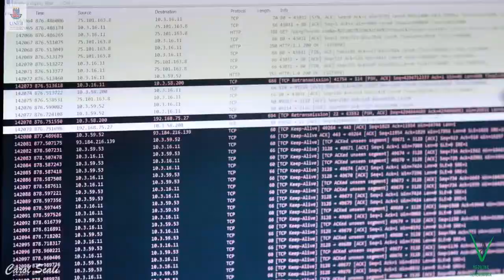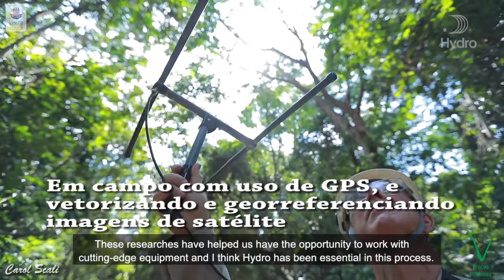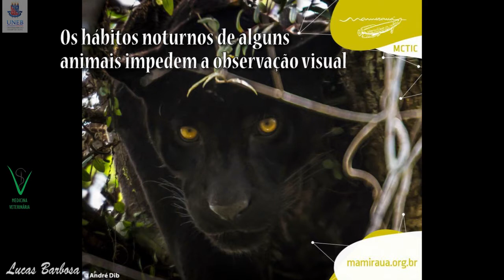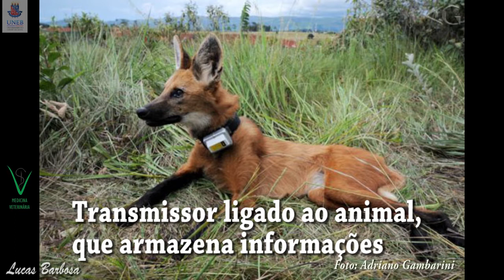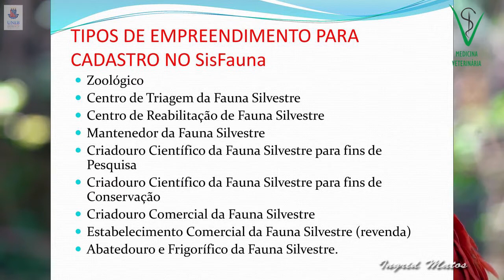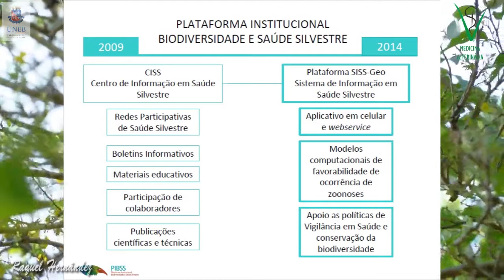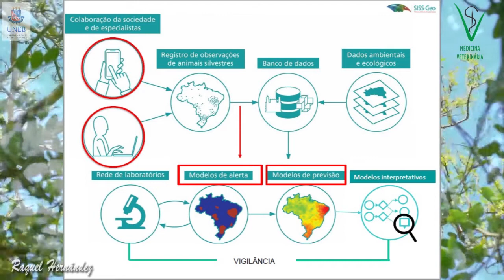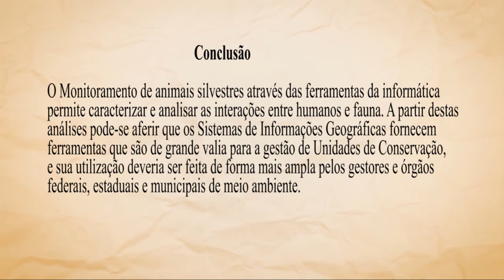Monitoramento de Animais Silvestres e a Informática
Trabalho realizado para a obtenção de nota na disciplina de Bioinformática, do curso de Medicina Veterinária da UNEB. Orientador Prof. Enoc Lima do Rego.

REFERÊNCIAS
• VAN DER VEN, Verena. Utilização de Sistemas de Informação Geográfica para a Gestão de Unidades de Conservação, Diversidade e Gestão, Universidade do estado do Rio de Janeiro, Departamento de Geografia, Volume Especial - Gestão Ambiental: Perspectivas, Conceitos e Casos, 1(1): 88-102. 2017.

• TRAJANO, M. C., CARNEIRO, L. P. Diagnóstico da Criação Comercial de Animais Silvestres no Brasil. Brasília: Ibama, 2019.

• MARTIN, Eduardo. Caderno de Resultados III, Sistema de Monitoramento da Biodiversidade. 1ª ed. Porto Alegre: Fundação Estadual de Proteção Ambiental Henrique Luiz Roessler; Secretaria do Ambiente e Desenvolvimento Sustentável, 2016.

• FIGUEIREDO, C.S. Padrões de Interações entre Humanos e Animais Silvestres no Rio de Janeiro, uma Megacidade no Hotspot de Biodiversidade da Mata Atlântica. Tese de Conclusão do Curso de Bacharel em Ciências Ambientais, Universidade Federal do Rio de Janeiro. Rio de Janeiro, p 59. 2019.

• MANTOVANI, Eduardo. Estudo e Monitoramento de Animais através do Sensoriamento Remoto e do Geoprocessamento. In: 1º SIMPÓSIO DE GEOTECNOLOGIAS NO PANTANAL, 2006, Campo Grande. Anais Campo Grande, Brasil: Embrapa Informática Agropecuária/INPE, p.358-367.

• CHAME, M. et al. Sistema de Informação em Saúde Silvestre – “Siss-geo”. In book: Grandes Desafios da Computação no Brasil - Relatos do 3º Seminário. Rio de Janeiro, p. 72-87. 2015.

• SEVEN BILLION DREAMS. One Planet. Consume with Care. [S. l.: s. n.], 2015. 1 vídeo (2 min). Publicado pelo canal Un Environment Programme. Acesso em 13 jun. 2021.

• HOW ARGOS WORKS, [S. l.: s. n.], 2015. 1 vídeo (1:15 min). Publicado pelo canal CLS Collecte Localisation Satellites. Acesso em 13 jun. 2021.

• CLS, For Earth, From Space, [S. l.: s. n.], 2020. 1 vídeo (3:41 min). Publicado pelo canal CLS Collecte Localisation Satellites. Acesso em 13 jun. 2021.

• UNDER the Canopy, [S. l.: s. n.], 2017. 1 vídeo (11:04 min). Publicado pelo canal Conservation International. Acesso em 13 jun. 2021.

• MAKING A DIFFERENCE: Fauna Research and Monitoring / Pesquisa e monitoramento de fauna, [S. l.: s. n.], 2020. 1 vídeo (1:03 min.). Publicado pelo canal Norsk Hydro. Acesso em 13 jun. 2021.

• COMO MONITORAR os animais que vivem na Amazônia?, [S. l.: s. n.], 2019. 1 vídeo (5:25 min.). Publicado pelo canal Repórter Eco. Acesso em 13 jun. 2021.

• COMO A ESTAÇÃO Espacial foi construída - História da Estruturas, [S. l.: s. n.], 2020. 1 vídeo (17:33 min.). Publicado pelo canal: O Canal da engenharia. Acesso em 13 jun. 2021.

• ONE EARTH - Environmental Short Film, [S. l.: s. n.], 2020. 1 vídeo (4:26 min.). Publicado pelo canal Romain Pennes. Acesso em 13 de jun. 2021.

• O QUE É O SISS-GEO?, [S. l.: s. n.], 2020. 1 vídeo (1:12 min.) Publicado pelo canal Saúde Silvestre. Acesso em 13 jun. 2021.

• AS CORES INCRÍVEIS DA NATUREZA em 4K III. Animais Coloridos. Música Antiestresse e Relaxamento, [S. l.: s. n.], 2018. 1 vídeo (2:10:06 h). Publicado pelo canal Balu – Relaxing Nature in 4K. Acesso em 13 jun. 2021.

• Facebook. MAMIRAUÁ, Instituto. Tefé, AM, 2021. Acesso em 13 jun. 2021.

• CITY OF THE FUTURE: Singapore – Full Episode | National Geographic, [S. l.: s. n.], 2019. 1 vídeo (44:24 min.). Publicado pelo canal National Geografic. Acesso em 13 jun. 2021.

Músicas de Fundo: Rolling Hills - Sir Cubworth; Dream Lagoon - Chris Haugen - Biblioteca de áudio do Youtube.
Edição áudio visual: Raquel Hernández.